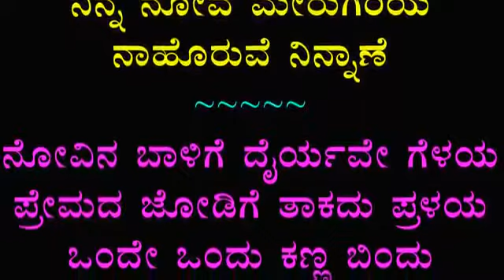Belli kaalungura ಒಂದೆ ಒಂದು ಕಣ್ಣಬಿಂದು